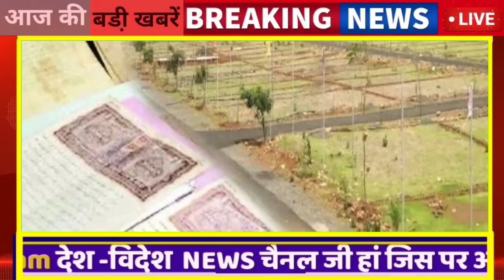Today Breaking News ! आज राजस्थान 07 मार्च की बड़ी खबरें Top@10 BREAKING NEWS | Rajsthan news, modi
07 March Ke Mukhy Samachar Breaking News किसान आंदोलन मुख्य समाचार
07 मार्च सोने चांदी के भाव 07 March Petrol Diesel Price Update News Today
The Sugam Platform News Ram Mandir News 7 March Instagram Facebook News Meta News Instagram News today
07_March_2024
07_March_2024 modi video watch मौसम विभाग weather आज 07 March 2024 का मौसम 07 मार्च, 2024, आज के मुख्य समाचार, PM Modi, Top10 india news Today_breaking_news | today ipl 2024 LIVE MATCH and highlights update
Aaj Ka Panchang 07 मार्च 2024,
Rajsthan New Cm भजनलाल ने दिया बड़ा तोहफा, जयपुर में , सूर्य ग्रहण, कब लगेगा चंद्रग्रहण,कब है मकर संक्रांति महाशिवरात्रि News करवा चौथ News अयोध्या राम मंदिर News Jay Shree Ram News Aaj Tak Ki Sabhi Khabare A2Z News Twenty Twenty News जन आधार कार्ड News 50 बड़ी खबरें
Marwadi News Rajsthan Hindi News Rajsthan English Medium School All news Rajasthan IMD  मौसम विभाग की सभी बड़ी खबरें मौसम अलर्ट News Today news All update Breaking Update rajsthan Mukhya Samachar